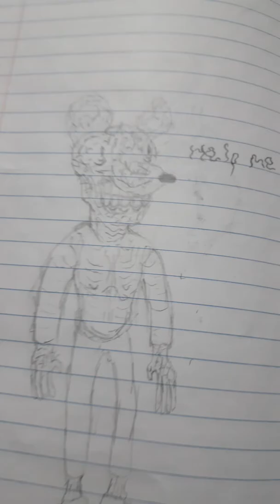One of my drawing books